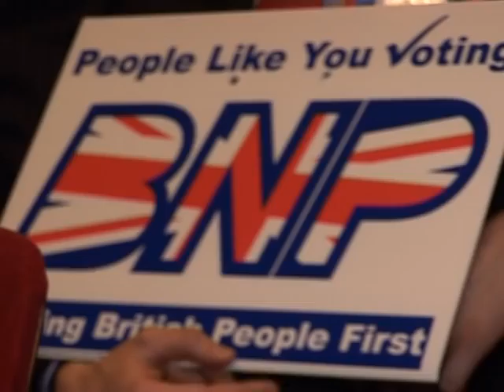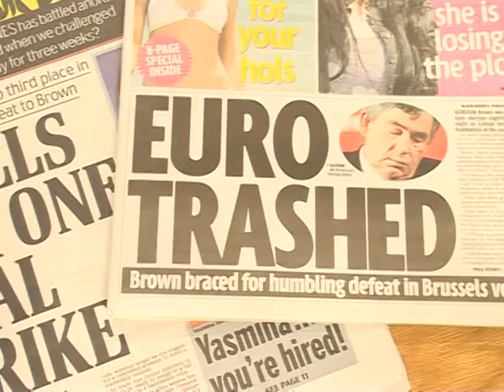Gordon Brown na berlinda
A derrota desastrosa do partido Trabalhista, do primeiro-ministro britânico Gordon Brown, para as eleições parlamentares europeias, agrava ainda mais a situação delicada do premier.